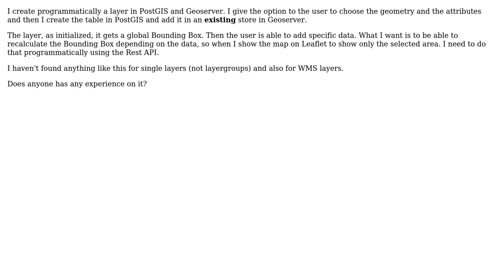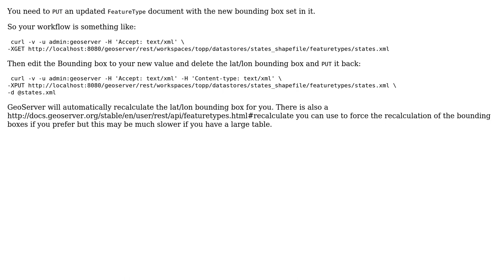GIS: Update programmatically BBOX of WMS Geoserver layer (2 Solutions!!)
GIS: Update programmatically BBOX of WMS Geoserver layer

With thanks & praise to God, and with thanks to the many people who have made this project possible! | Content (except music & images) licensed under CC BY-SA | Music | Images & others | With thanks to user user1919 user Ian Turton user Andrea Aime and the Stack Exchange Network Trademarks are property of their respective owners. You are responsible for your own actions.